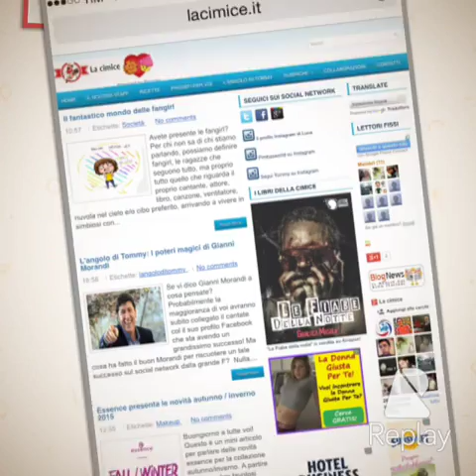IL BLOG DELLA CIMICE: SPOT PUBBLICITARIO.